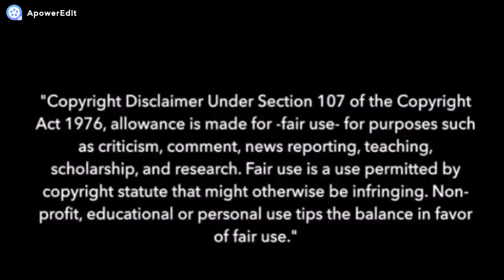【FukaLen ft. Kaito】The Less I Know The Better【MMD】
A friend of mine on DeviantArt made this motion and I would like to use it!
I do not ship KaiLen (I'm more towards GakuKai actually- But Kaito seems to be a good character to be used here, so-)

Motion: mijumarunr1

Models:
TDA Fukase by Jjinomu
SOUR Len
SOUR Kaito by bubblyaisu

Effect: Diffusion

* I only own this video, nothing else!